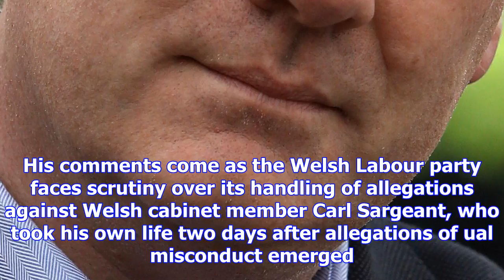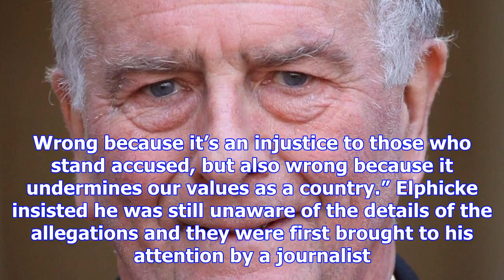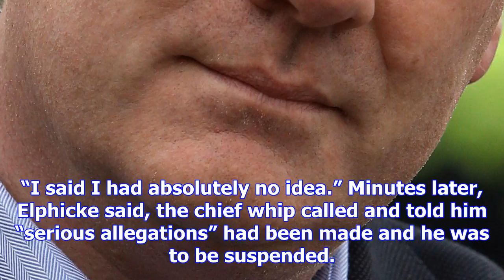Suspended tory mp hits out at party's handling of harassment claims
A Conservative MP who was suspended by his party after serious accusations about his conduct has cri...